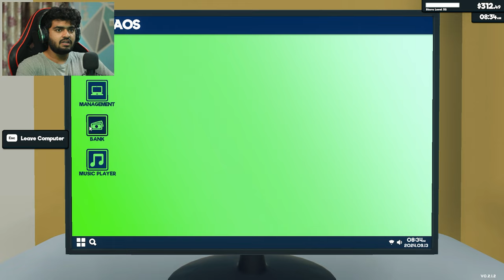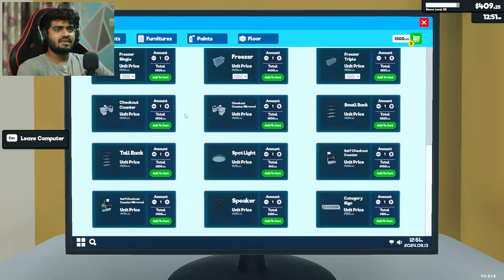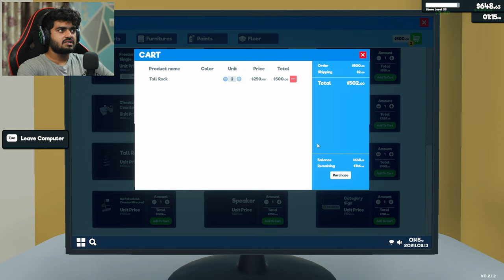I FOUND A SECRET DOOR IN MY SUPERMARKET | SUPERMARKET SIMULATOR #12